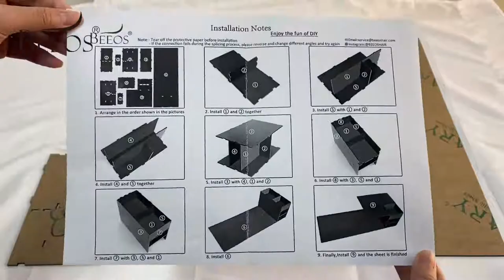How to Assemblel a BEEOS Eyelash Extension Pillow Shelf Stand?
In order to facilitate transportation, when we buy some products online, we often receive a bunch of parts and we need to install them manually. Like this eyelash extension pillow acrylic shelf